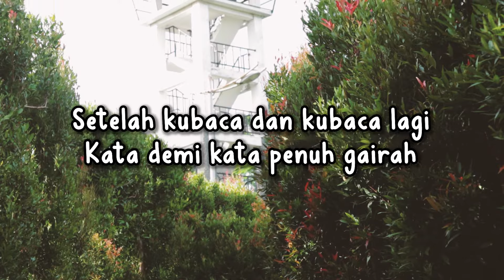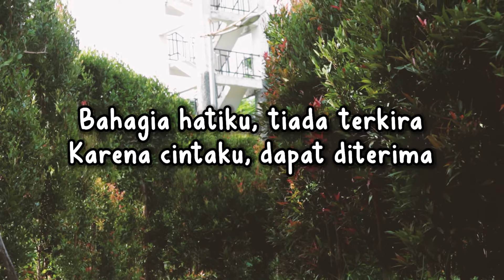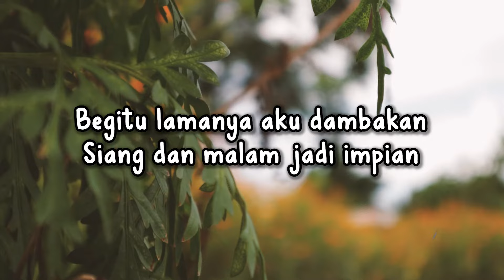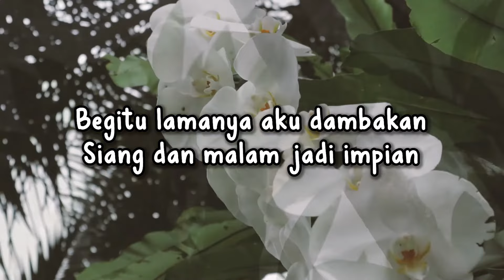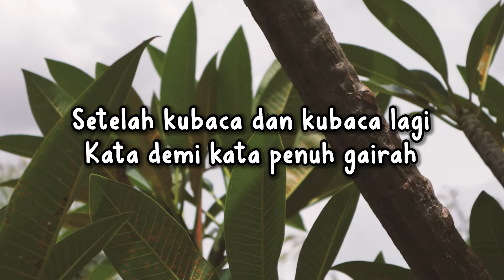Lily Lulu - Surat Balasan (Official Lyric Video)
Yang dialami oleh si kembar Lily & Lulu ini bisa jadi tidak akan dialami oleh generasi millennial. Karena saat ini sudah banyak sekali media untuk berkomunikasi. Kalau dulu selain telepon rumah yang tidak semua orang punya itu, hanya bisa surat menyurat. Nah senangnya mendapat surat balasan itu lho! Apalagi dari pacar, pasti bikin seneng sekaligus deg-degan ga karuan. Seperti di lagu “Surat Balasan” dari Lily Lulu ini.

BLOK M SQUARE Lt. Basement. Blok B 217-218
Jakarta Selatan

Buruan. Sebelum Kehabisan !